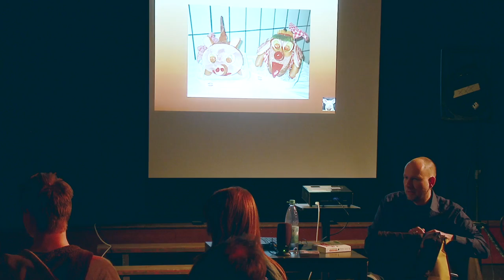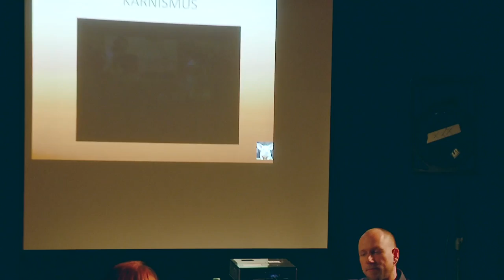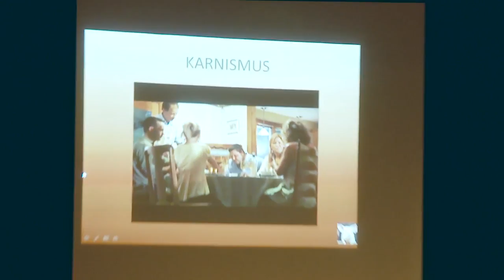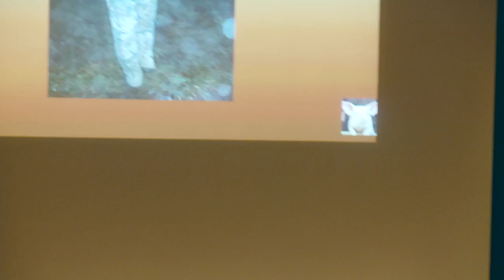Kein Fleisch macht glücklich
Lesung des gleichnamigen Buches mit Autor Andreas Grabolle im Rahmen der Nachhaltigkeitswoche der Universität Rostock.

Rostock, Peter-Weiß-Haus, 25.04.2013